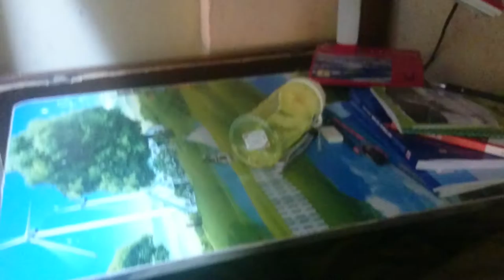Máy cày vỡ đất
Video được quay lúc 23h20 ngày 01/03/2017.
Khánh thì đã ngủ, còn anh em thì vẫn thức.
Hãy bật max volume để thưởng thức =))